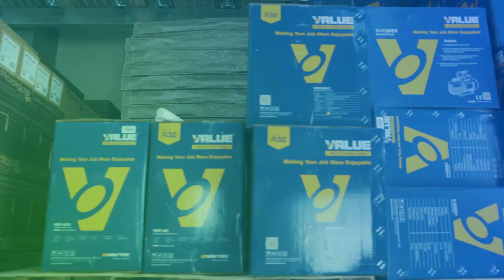Najczęściej popełniane błędy podczas montażu klimatyzacji | Które z nich popełniasz?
W dzisiejszym filmiku porozmawiamy o najczęstszych błędach, jakie mogą się pojawić przy montowaniu klimatyzacji. Choć może się wydawać, że instalacja klimatyzacji to prosta sprawa, w rzeczywistości wymaga to fachowej wiedzy i doświadczenia. Opowiemy Wam, na co zwrócić uwagę przy wyborze klimatyzatora i jakie błędy najczęściej popełniają osoby bez odpowiedniego przygotowania. Zostańcie z nami, aby dowiedzieć się, dlaczego warto zaufać ekspertom i jak dzięki temu uniknąć kosztownych problemów wynikających z błędów takich jak jednostka wewnętrzna zamontowana w niewłaściwym miejscu, źle umiejscowiona jednostka zewnętrzna, nieprawidłowe podłączenie systemu, czy nieprawidłowo dobrana moc klimatyzatora. Zapraszamy!

Rozdziały:
00:00 - Wstęp
00:33 - Skutki błędnego montażu
01:30 - Błąd nr 1
04:10 - Błąd nr 2
06:38 - Błąd nr 3
08:25 - Błąd nr. 4
08:43 - Podsumowanie